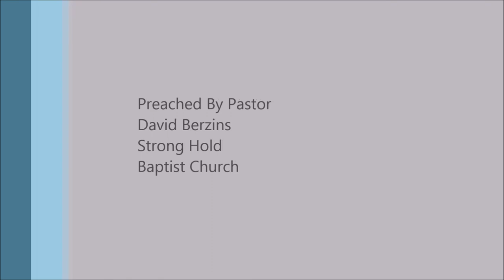Being Liberal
Full Sermon
Be a True Liberal